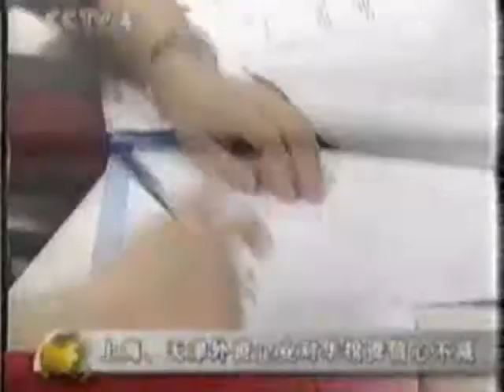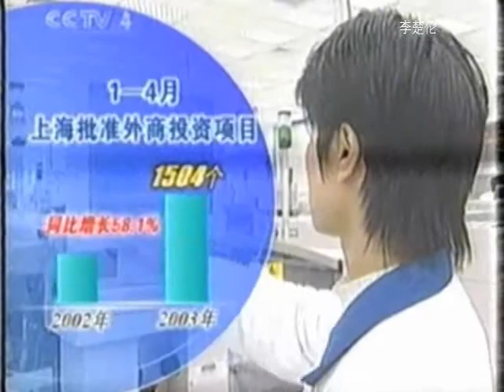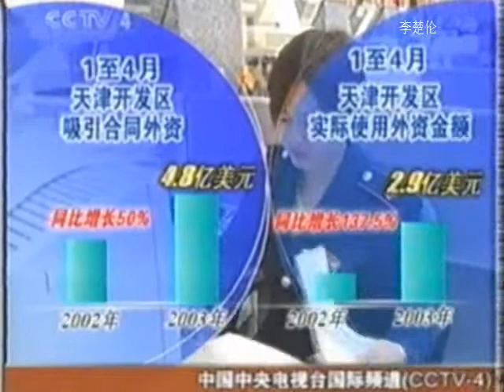中国改革发财科学发展山海情 CCP China’s Scary Crushing the world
DOC CN NEWS 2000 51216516GW mpeg2video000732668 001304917